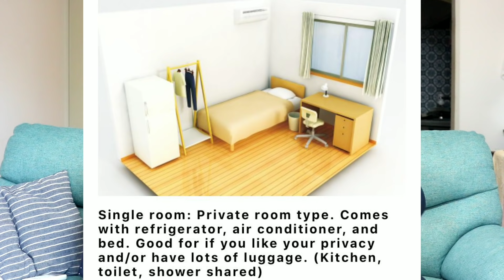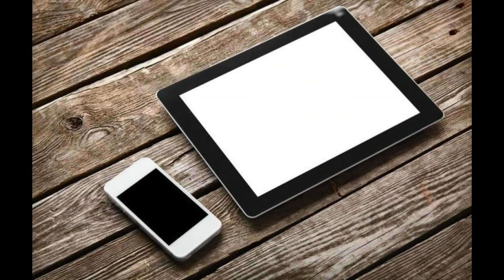Cost of Living in Japan | Family & Bachelor expenses | Ft. with Hubby | Bloopers at the end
Cost of Living in Japan | Family & Bachelor expenses detailed analysis Ft.Hubby |Don't miss Bloopers